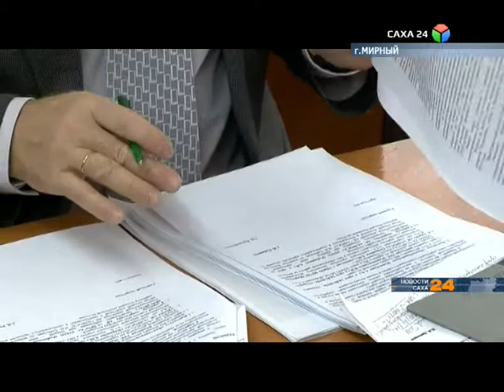В целях повышения престижа рабочих профессий,«АЛРОСА» провела конкурсы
Вспомнить забытое старое. В целях повышения престижа рабочих профессий, выявления перспективных работников и развития наставничества, руководством «АЛРОСА» было принято решение провести конкурсы профессионального мастерства. Первый - по направлению «Электроснабжение и наладка электросистем». Более 30 специалистов оспаривали право называться «Лучшими по профессии».